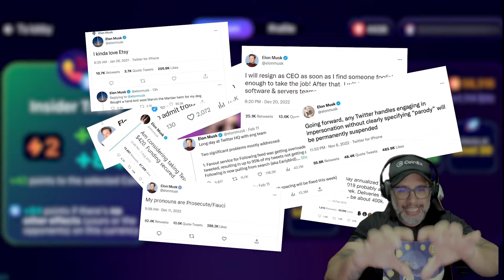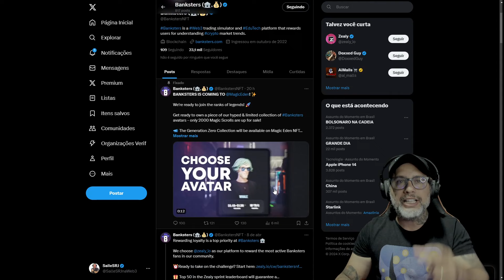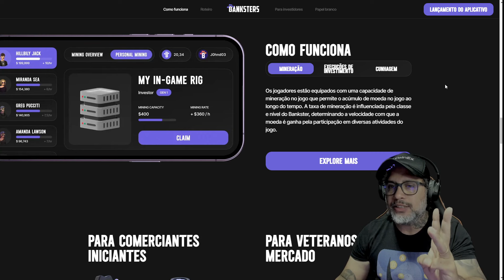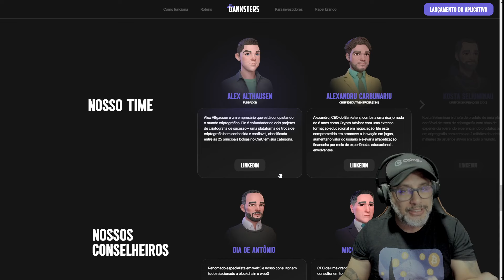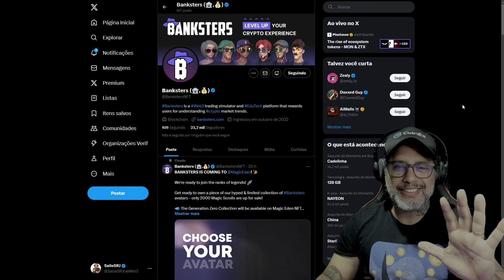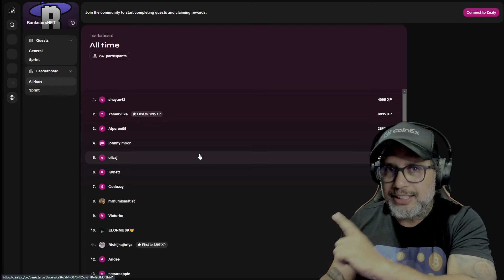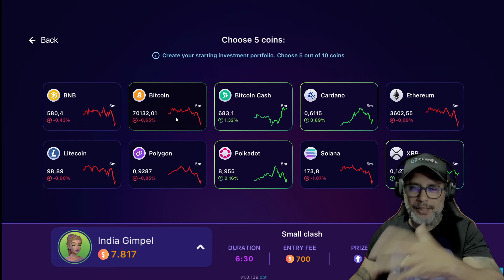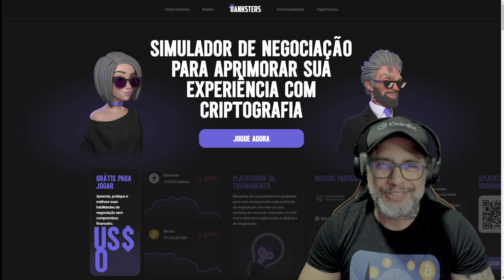NOVO JOGO EM BETA TEST FREE, PLAY TO EARN E NFT COM MUITOS EVENTOS! BANKSTERS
Banksters, é um jogo gratuito que ensina voce a aprender sobre o mercado financeiro de forma divertida e interativa.